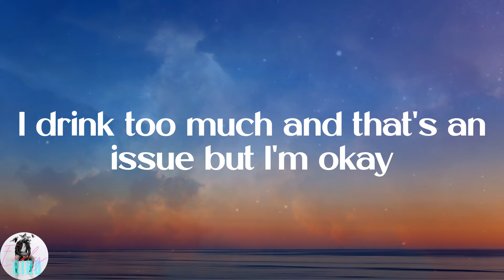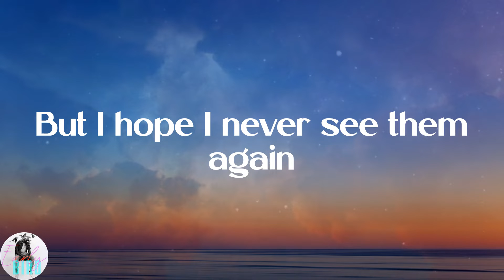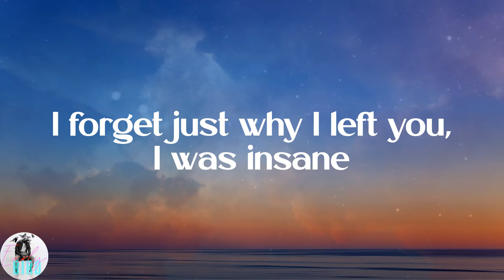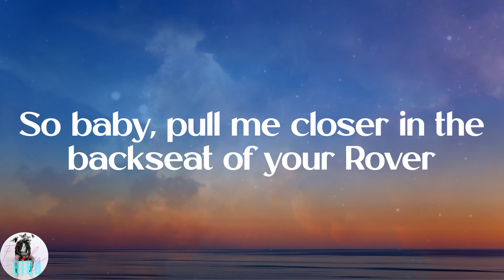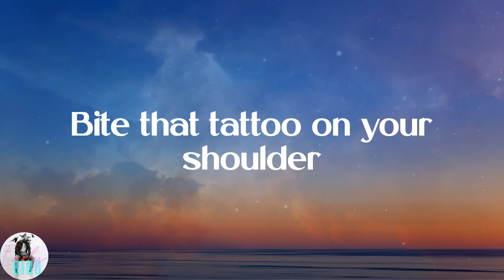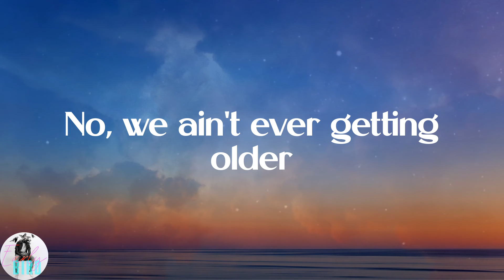The Chainsmokers - Closer (Lyrics)